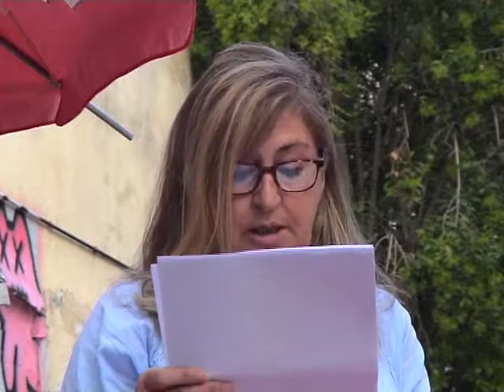1 Goya Gutiérrez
Vetllada Poètica i Musical
Festes de Gràcia, 19 agost 2014